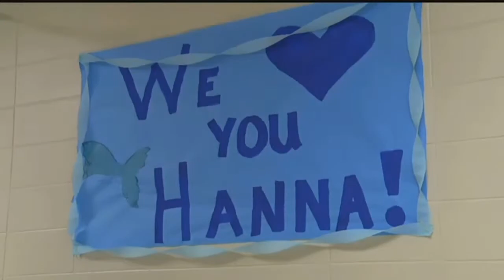Snow Hill Elementary honors 2nd grader Hanna Barrott